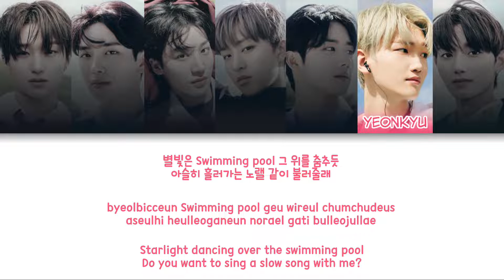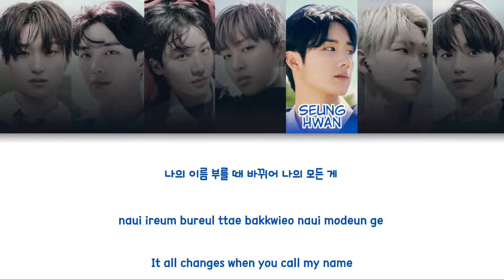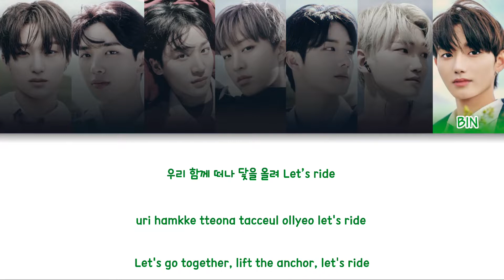ATBO(에이티비오) - Magic Color Coded Lyrics (han/rom/eng)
the line distribution might not be 100% accurate

group: ATBO(에이티비오)
album: The Beginning : 始作
members: Junseok, Junmin, Hyunjin, Rakwon, Seunghwan, Yeonkyu, Bin
my bias:

fonts used:
title: Joystix
members names: Clementine
lyrics: 210Hayanbunpil

Junseok - Raspberry pink
Junmin - Denim blue
Hyunjin - Red
Rakwon - Yellow
Seunghwan - Primary blue
Yeonkyu - Pink
Bin - Leaf green